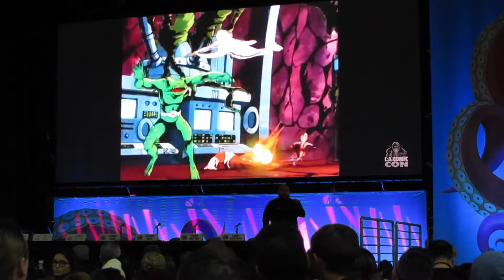El Unboxing Presenta: Panel X-Men La Serie Animada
Panel con las voces originales de los XMen la serie animada que se llevo a cabo en LosAngeles ComicCon 2019